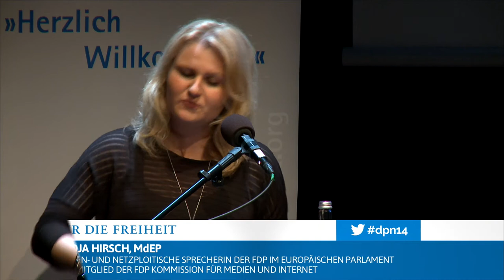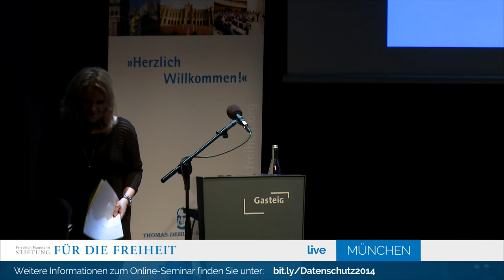Nadja Hirsch Privates muss privat bleiben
Rede von Nadja Hirsch MdEP bei "Privates muss privat bleiben - wer schützt unsere Daten vor NSA & Co.?" am 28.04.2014 in München